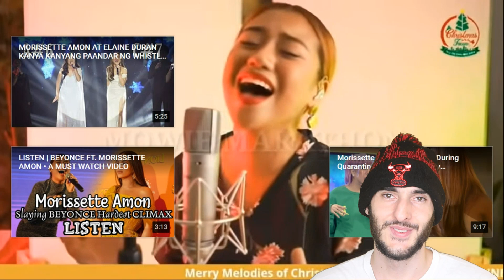She needs WINGS with that Halo because SHE. SANG. THAT! 🙌🏽 | Morissette - Halo [REACTION]